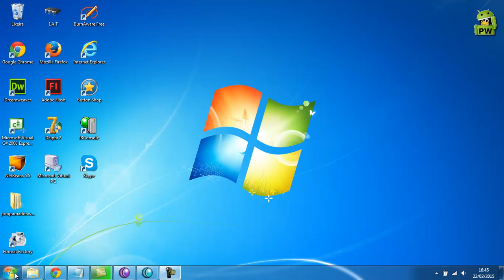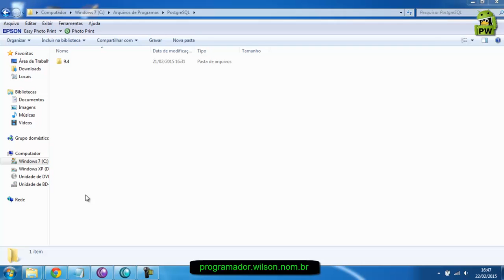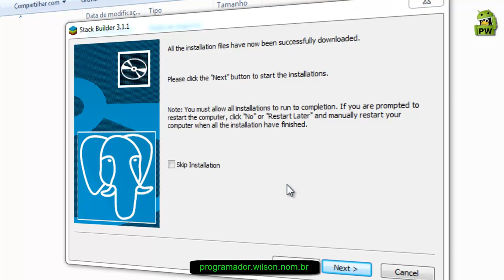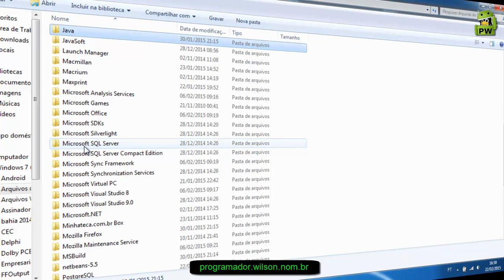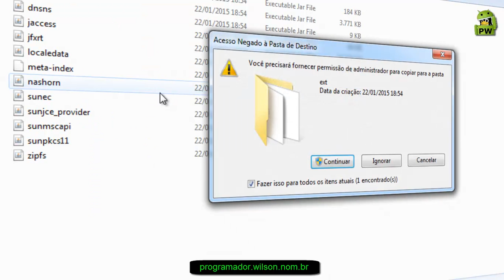Instalação e configuração drive pgJDBC no java- Java - 007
Vídeo Aula que explica a Instalação e configuração drive pgJDBC. Para maiores informações, por favor, acesse o